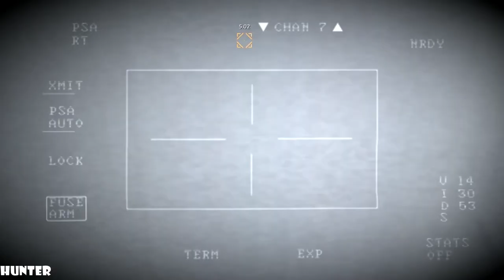Medal of Honor 2010 Walkthrough PART3 PS3 (1080p60FPS)